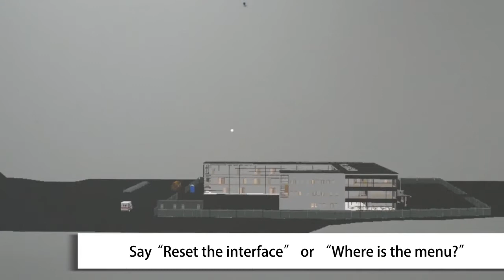3 - Moving the Menu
Learn how to position the Fuzor menu in the HoloLens.